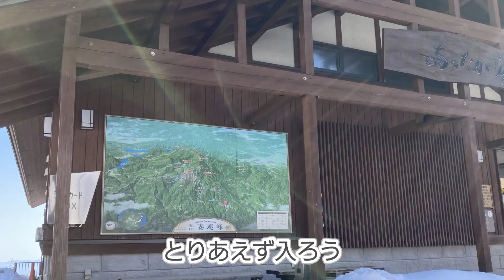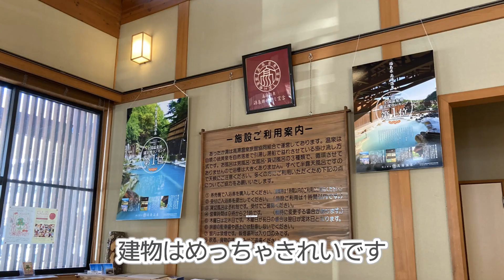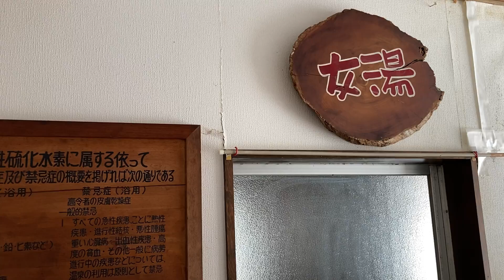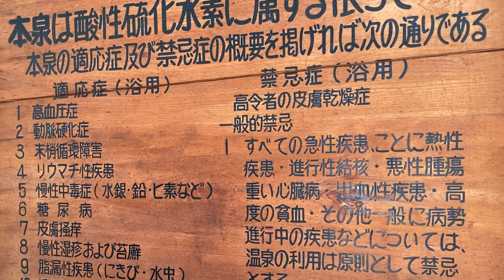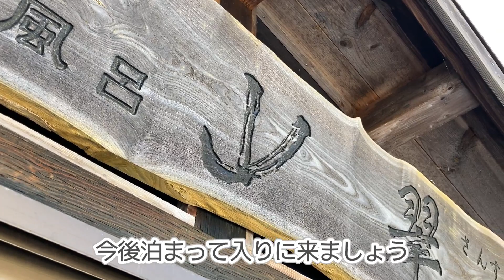【福島 高湯温泉】高湯温泉の日帰り温泉巡り★あったか湯源泉/静心山荘‹福島土湯温泉、高湯温泉、飯坂温泉旅行5›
高湯温泉の日帰り温泉巡りをしました。
あったか湯の横にある源泉を見学し、あったか湯に入り（他のお客さんがいたので撮影はもちろんできませんが）
安達屋さんを狙っていたのですが、このご時世だからか人数制限で入れませんでした。。。
なので、少し上にある静心山荘に行き、貸切風呂を満喫◎
0:00 あったか湯、源泉
01:40 静心山荘
《 旅行日程 》2023年2月10日～2023年2月13日

1日目
▼【前乗り】夜の新幹線で上野出発して福島駅深夜に到着、今日はホテルサンルート福島で一泊‹福島土湯温泉、高湯温泉、飯坂温泉旅行1›

2日目
▼【福島 土湯温泉】 奥つちゆにある秘湯 川上温泉で日帰り温泉！日本秘湯を守る会‹福島土湯温泉、高湯温泉、飯坂温泉旅行2›

▼【福島 土湯温泉】足湯かじかの湯でまったり / 土湯名物 源泉湯庵 森山でプリンと温泉卵‹福島土湯温泉、高湯温泉、飯坂温泉旅行3›

▼【福島 高湯温泉】花月ハイランドホテル★高湯温泉の乳白色の温泉が最高‹福島土湯温泉、高湯温泉、飯坂温泉旅行4›

3日目
▼【福島 高湯温泉】高湯温泉の日帰り温泉巡り★静心山荘/あったか湯源泉‹福島土湯温泉、高湯温泉、飯坂温泉旅行5›

▼【福島 高湯温泉】明治元年から続く萱ぶきの湯小屋★旅館玉子湯（たまご湯）‹福島土湯温泉、高湯温泉、飯坂温泉旅行6›

4日目
【福島 飯坂温泉】最終日は飯坂温泉をぶらり散策★麺飯酒家万来/波来湯/ホテル聚楽 花ももの湯/ももりん/うまか亭‹福島土湯温泉、高湯温泉、飯坂温泉旅行7›

0:00-0:05 あったか湯　源泉
1:18 静心山荘へ向かう
5:29 到着
7:11 お風呂
9:14 散策